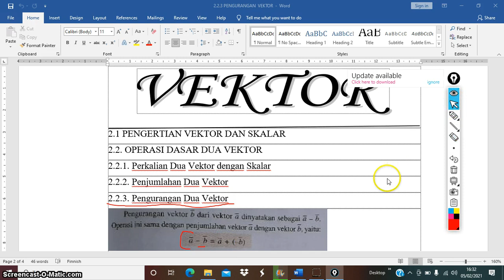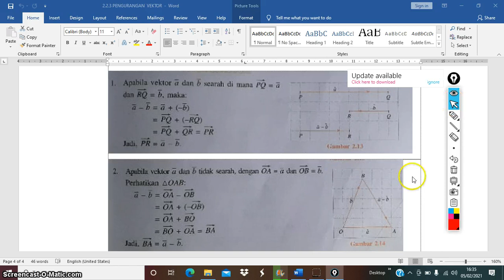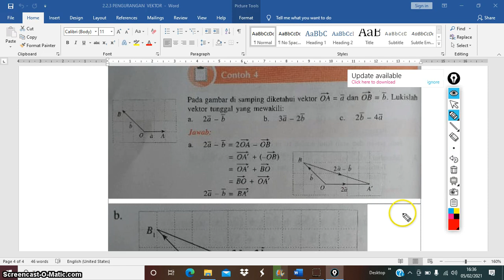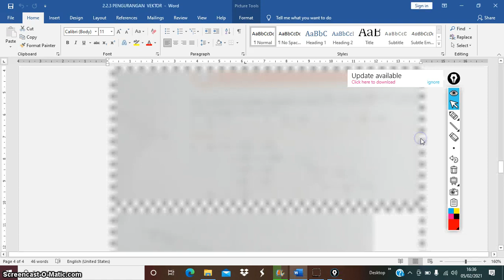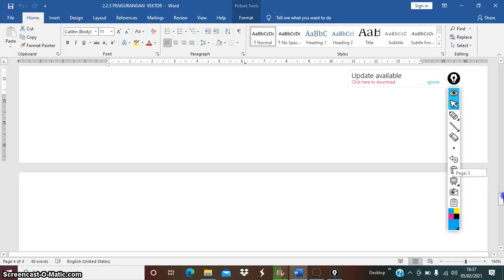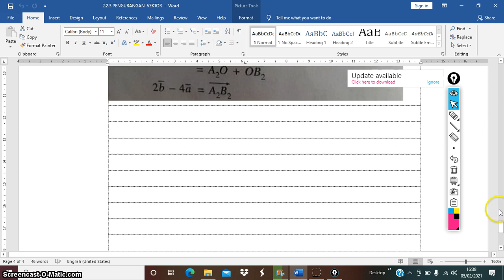PENGURANGAN DUA VEKTOR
SMAN 3 SOPPENG
MATEMATIKA PEMINATAN
KELAS X
SEMESTER GENAP
TAHUN 2021